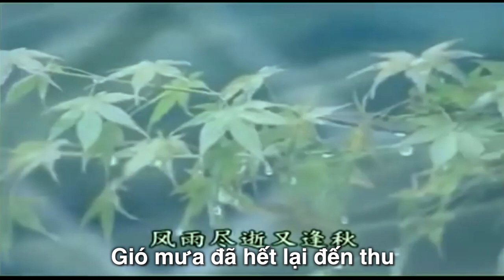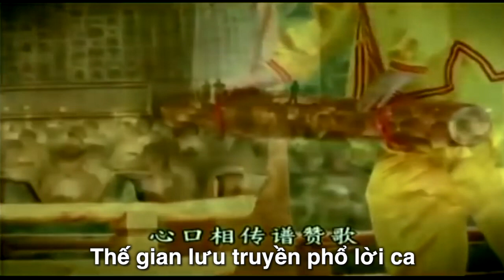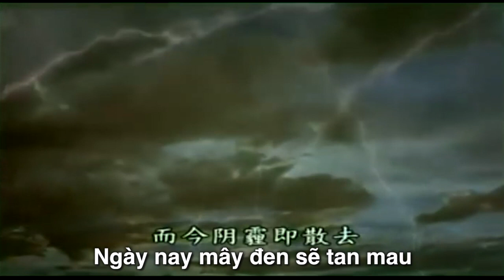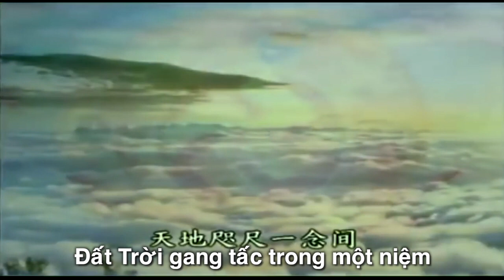Gió mưa đã hết lại đến thu - Bao năm gian khổ vững như thép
Vũ trụ mới triều Minh cùng hội ngộ.

Gió mưa đã hết lại đến thu
Chuyện bạo ngược xưa kể chưa nguôi
Mấy nén hương thơm tận trời mây
Hoài niệm cố nhân lệ chảy dài
Hợp thập ngưỡng vọng người đi sớm
Chính Pháp sử xanh danh bất hủ
Thế gian lưu truyền phổ lời ca
Nhân gian, Thiên thượng mãi lưu danh.
Phật quang phổ chiếu khắp thập phương
Bốn biển Hồng Pháp lên thuyền duyên
Bao năm gian khổ vững như thép
Cứu độ chúng sinh từ bi nhiều
Ngày nay mây đen sẽ tan mau
Nguyện lớn thề xưa dốc chí làm
Đất Trời gang tấc trong một niệm